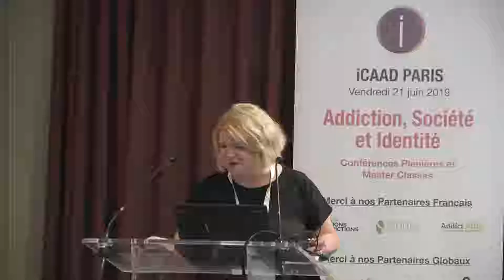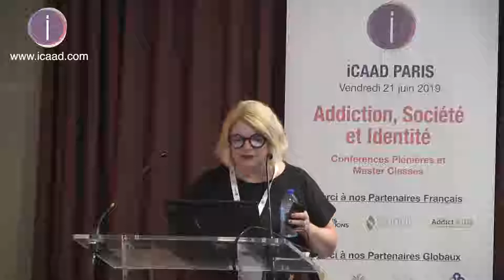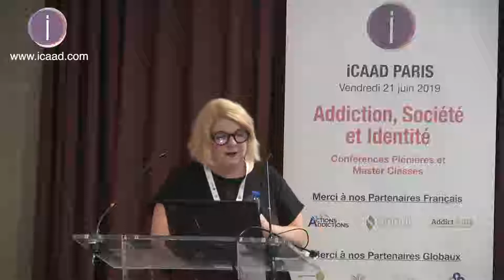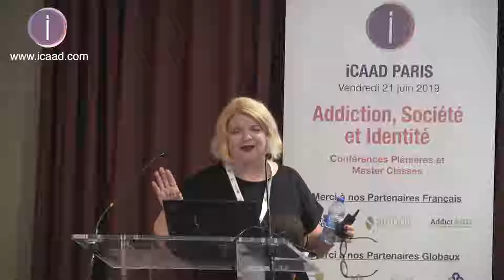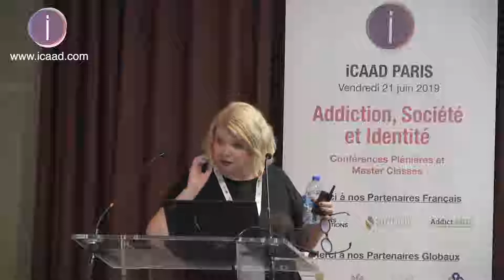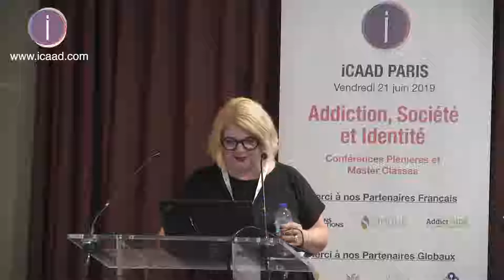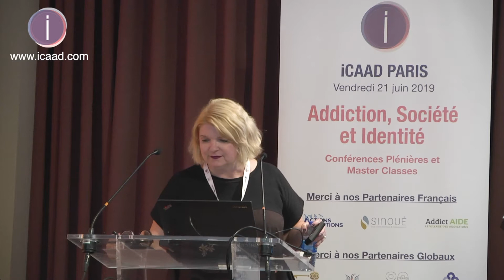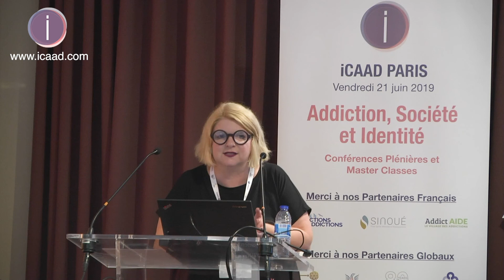Addiction And Families: The Solution is Also Inside The Problem.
Dr Colleen Kelly presenting at iCAAD Paris 2019

How does the alcoholic or addicted individual effect the family and community? In what way do they equally become sick? What does intervention, treatment and aftercare look like for the family and how does this effect the individual with addiction? This masterclass will examine the origins of addiction throughout a family’s history and find new ways to transform those old stories of shame and blame to survival and resilience.
Participants will be provided a number of key points aimed at enhancing professional knowledge and performance. We will examine alternative ways to think beyond individual treatment, which include the entire family not only through current Family Therapy models but by examining the stories and pain of past generations.